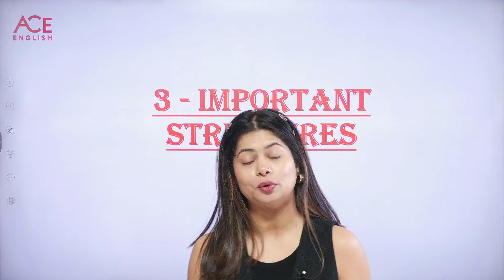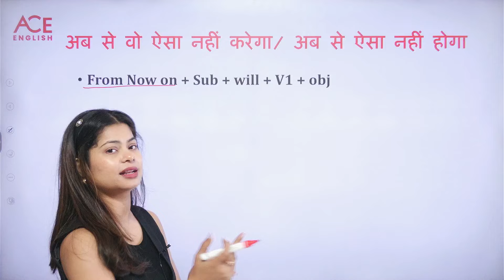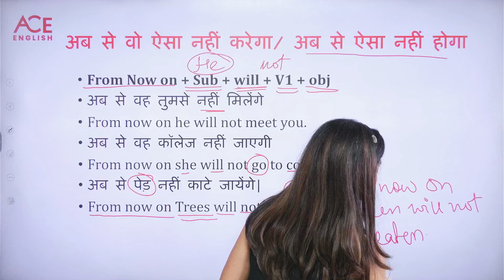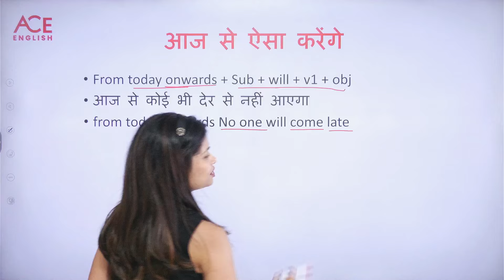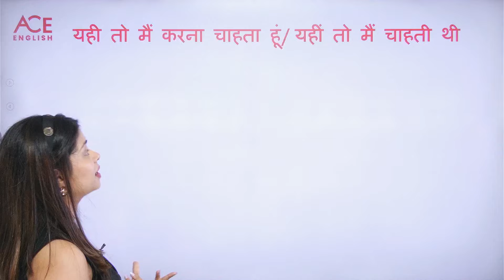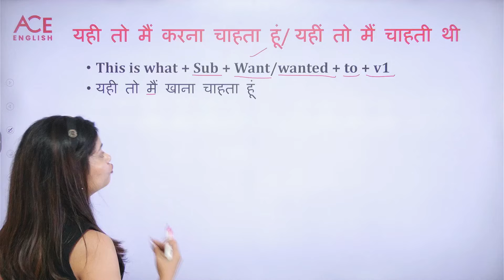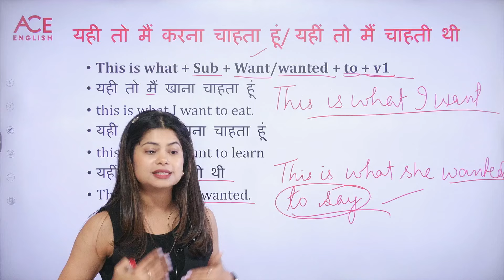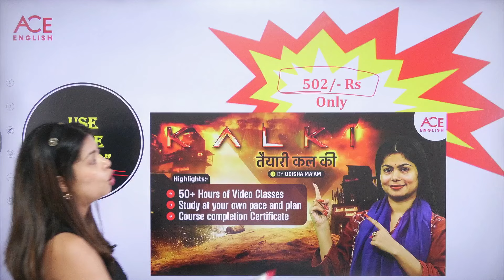3 Important Sentence Structure You Must Know | Easy Explanation | By Udisha Mishra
Unlock the secrets to mastering English with Udisha Mishra's "3 Important Sentence Structures You Must Know." Enjoy an easy explanation of these essential structures to enhance your writing and speaking skills. Join us to simplify your learning process and boost your confidence in English.